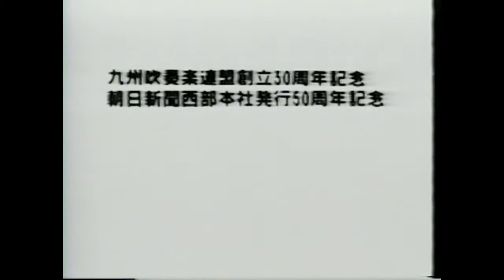那覇市立開南小学校 第30回九州吹奏楽コンクール九州代表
課題曲　ポップステップマーチ
自由曲　交響的音頭